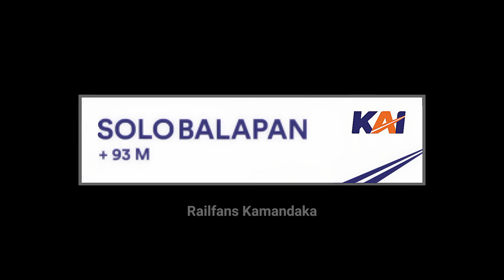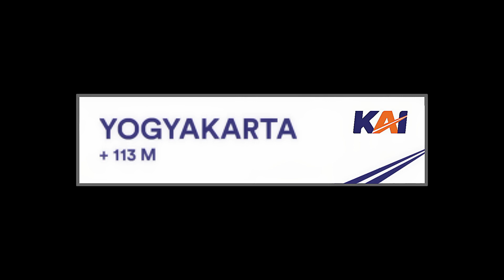Full Announcement KA SANCAKA (Surabaya Gubeng - Yogyakarta) || GAPEKA 2017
Bisa juga buat Announcement di TSA (Free)

Suka Video Announcement?